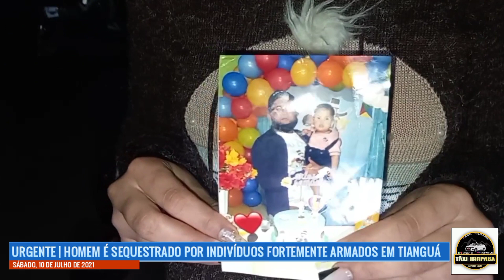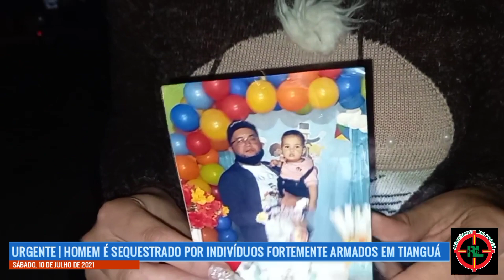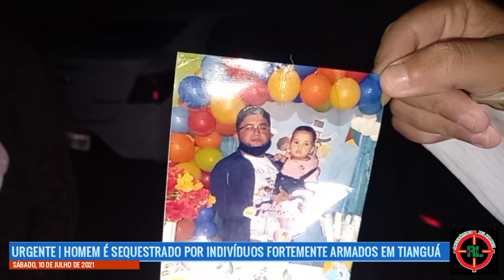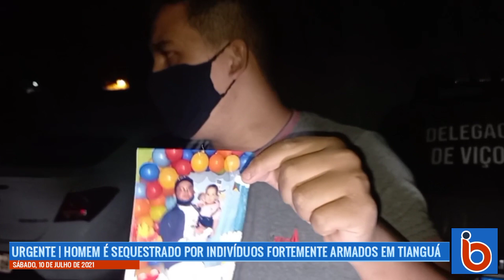URGENTE | Homem é sequestrado por indivíduos fortemente armados em Tianguá